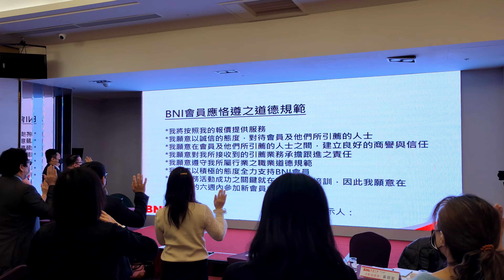【老孫全都會】思賢宣誓 老孫推薦的商會新會員